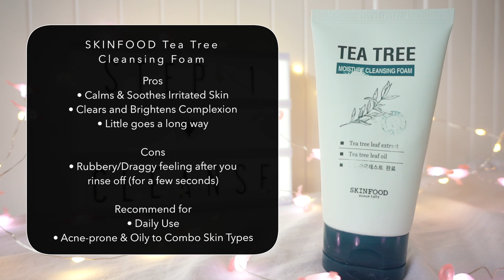Korean Skincare Routine for Acne Prone Skin | LANEIGE, COSRX, Skinfood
Ohhai there! I'm ElaineMokk and today I'm going to be sharing with you guys a Korean Skincare Routine for Acne-Prone Skin! Featuring products from brands such as LANEIGE, CosRX and Skinfood!

❀ Products
Skinfood Tea Tree Cleanser
COSRX Centella Blemish Cream

Elaine Mokk • Suite #132 • 451 Dundas St West • Toronto, ON • M5T 1G8 • Canada